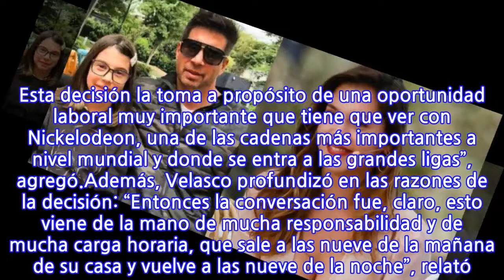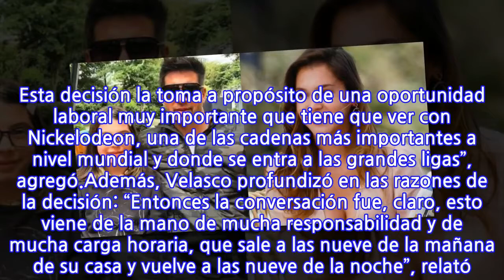“Es una tremenda mamá”: Mario Velasco apoya públicamente a Carolina Mestrovic...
“Es una tremenda mamá”: Mario Velasco apoya públicamente a Carolina Mestrovic tras...
El conductor nacional le entregó su respaldo a la reconocida artista, a raíz de los constantes cuestionamientos que se realizan en torno a su maternidad, luego de que ella se embarcara en una aventura laboral en el extranjero, dejando los cuidados personales de la hija que tienen en común en manos del ex participante de “Yingo”.Esta situación ha generado repetidas críticas hacia Carolina Mestrovic, razón por la cual Mario Velasco decidió tomarse unos minutos en “Zona de Estrellas” para darle su apoyo: “Yo quiero aclarar esto, porque yo no me tomo el tiempo de contestar la mala onda que llega a través de las redes sociales cuando se habla de la Carola, de la mamá de mi hija, donde se le hace una crítica”.“Aquí, como muchas parejas, lo que se privilegia es el bien de nuestra hija, el bien de tus hijos. Y en este caso yo quiero ser muy claro con lo que voy a decir (…) Esta fue una conversación que tuvimos con Carolina cuando llega esta posibilidad de irse a vivir afuera y entrar a las grandes ligas de lo que nosotros hacemos. Esta decisión la toma a propósito de una oportunidad laboral muy importante que tiene que ver con Nickelodeon, una de las cadenas más importantes a nivel mundial y donde se entra a las grandes ligas”, agregó.Además, Velasco profundizó en las razones de la decisión: “Entonces la conversación fue, claro, esto viene de la mano de mucha responsabilidad y de mucha carga horaria, que sale a las nueve de la mañana de su casa y vuelve a las nueve de la noche”, relató. “Entonces la decisión la tomamos como ex pareja, pero también como padres de nuestra hija, en base a qué es lo que iba a ser lo mejor en esta parte de la vida para ella”.“La Carolina es una tremenda mamá, está muy pendiente de todo lo que pasa con nuestra hija, se hablan todos los días, aprovechan estas plataformas para poder estar en contacto a diario (…) Quiero dejar muy claro de que esto está absolutamente conversado y es la decisión que tomamos como familia. Se respeta por parte de todas las personas. Podemos acertar, podemos equivocarnos, pero es el proceso que le puede pasar a cualquier familia”, complementó.Finalmente, el comunicador hizo hincapié en la importancia de la paridad cuando se habla de compartir responsabilidad en la crianza: “Es parte también de la igualdad de género, de las oportunidades que te llegan. Muchas veces muchos padres tienen que irse fuera de Chile y se quedan sus mamás o sus ex parejas con los niños acá y lo hacen de muy buena manera. Acá se da vuelta el ejercicio y yo estoy feliz”.
INFORMATION
• Source: fotech